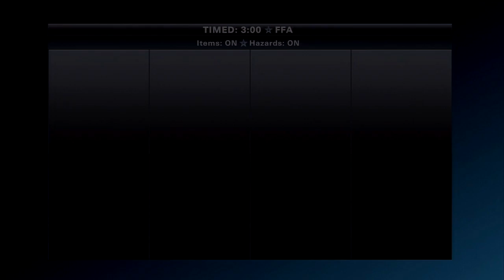PlayStation All-Stars Battle Royale - Heihachi Mishima Playthrough Pt. 1/2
go from being inFamous from
playing with the master of the iron fist... Heihachi Mishima. Hope you
means a lot to me. Comment if you have something to say. Share so that
many can see this. By doing this, you are supporting my channel and my
content. Thank you.